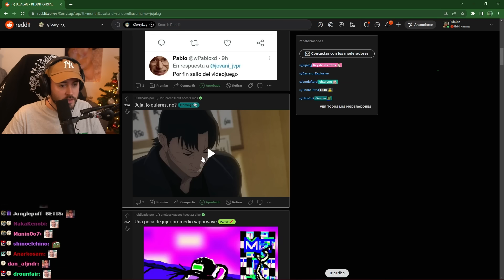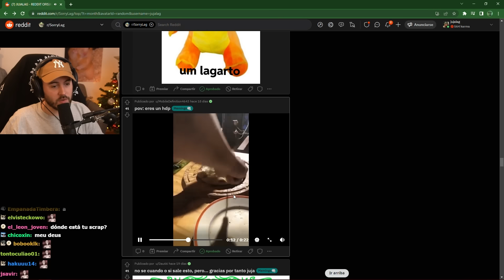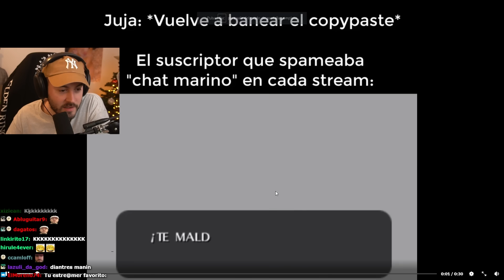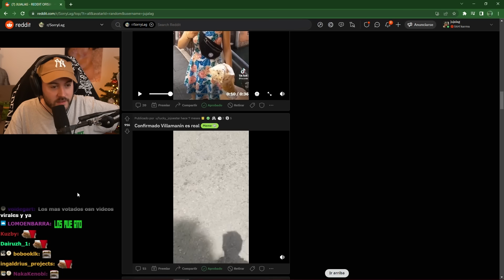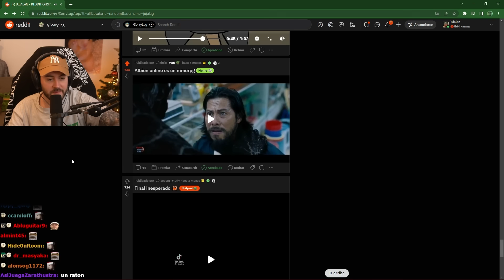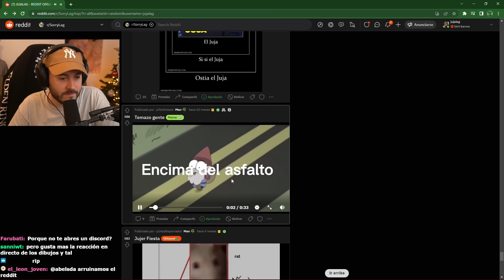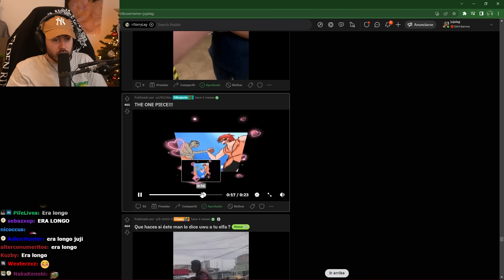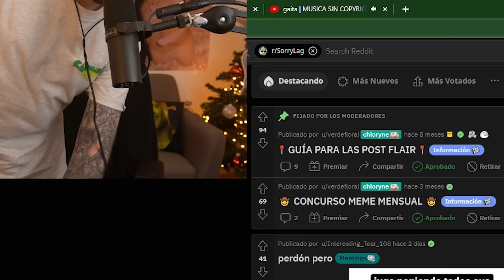EL FINAL DE REDDIT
es tiempo de mirar al futuro